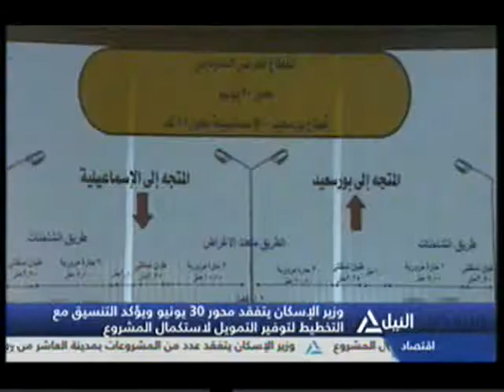بانوراما النيل الثامنه مساًء 15-2-2016